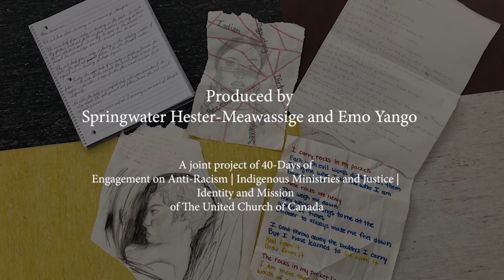Indigenous-Racialized Youth Retreat. Rey